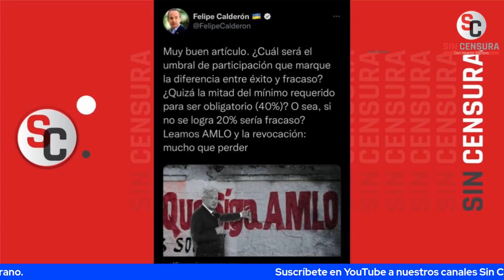MESA DE ANÁLISIS: NANCY FLORES EXHIBE 13 PROPIEDADES DE LORET EN CDMX FRENTE A AMLO